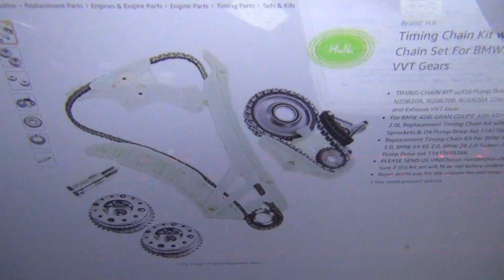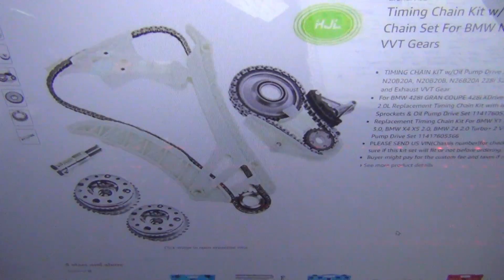BMW Timing Chain Failure Class Action Details GET YOUR TIMING CHAIN CHECKED BEFORE IT IS TOO LATE!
BMW Timing Chain Failure Class Action Details GET YOUR TIMING CHAIN CHECKED BEFORE IT IS TOO LATE! BMW 4 cylinder engine N20 N26 Timing Chain Failure. There is a deadline you need to know about in regards to getting any benefit for the timing chain class action. Make sure to watch the entire video for complete details! I will go over the testing procedure and benefit you could expect as well as items that could exclude you from the class action benefit.

BMW Timing Chain Kit
BMW N20/N26 Timing Tools

I assume no liability for any information provided. Information on the class action is subject to BMW rules and regulation.